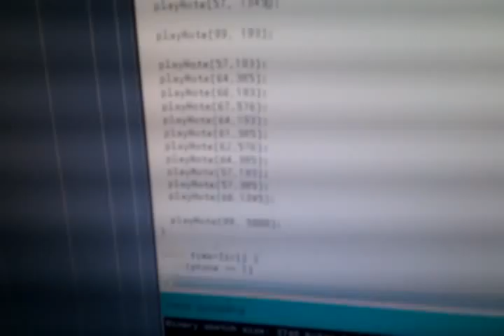Portal Still Alive proudly presented by WD Harddrive Motor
Seems like the drive is not still alive anymore :(